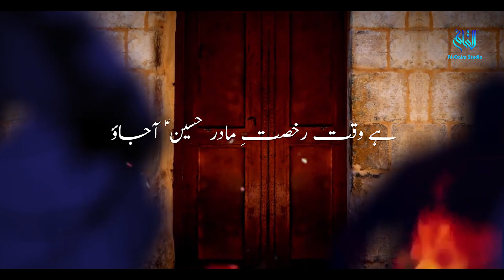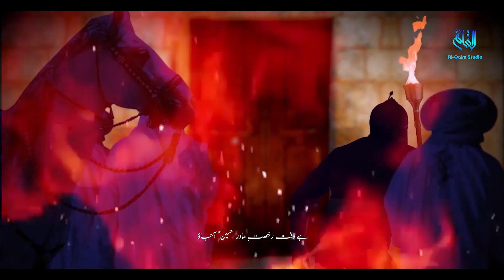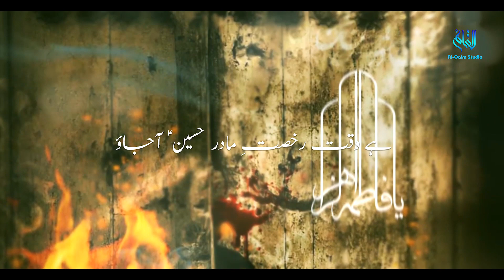New Nohay 2023 | Hussain Ajao | Mohd Mahdi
AUDIO & VIDEO : AL QAIM RECORDS,
CHORUS : JAVED RAZA & BROTHER'S
RECORDING/ MIXING BY : JAVED RAZA ZAIDI,

newnohay2023-24
nohay 2023
nohay 2023 new
noha 2023
nohay 2023 new all
nohay 2023 ali jee
nohay 2023 mir hasan mir,
nohay 2023 punjabi,
noha 2023 farhan ali waris,
nohay 2023 bibi fatima,
nohay 2023 all,
nohay 2023 ali hamza,
nohay 2023 ali akbar,
nohay 2023 ali,
nohay 2023 ayyam ali,
nohay 2023 audio,
new noha 2023 ali shanawar,
nohay 2023 raza abbas,
nohay 2023 imam ali,
all nohay 2023,
ali jee new nohay 2023,
ali hamza nohay 2023,
abid nasir noha 2023,
aslam iqbal nohay 2023,
ali shanawar nohay 2023,
ali safdar nohay 2023,
ali raza haideri nohay 2023,
asghar khan nohay 2023,
ali hamza new nohay 2023,
nohay 2023 bibi zainab,
noha 2023 balti,
noha 2023 bibi fatima,
nohay 2023 batiyan bujhai bazar,
noha 2023 bibi fatima tuz zahra,
noha 2023 baltistan,
noha best 2023,
new noha bibi fatima 2023,
noha 2023 lanat beshumar,
best nohay 2023,
baqir ali sheedi nohay 2023,
bakhtiar ali sheedi nohay 2023,
bibi fatima noha 2023,
bibi zehra noha 2023,
shahid baltistani nohay 2023,
fida ali baltistani nohay 2023,
amjad baltistani nohay 2023,
kazmi brother new nohay 2023,
nohay 2023 chakwal party,
noha car 2023,
chakwal party nohay 2023,
nohay 2023 download,
noha 2023 dj,
2023 de nohay,
daniyal noha 2023,
dhudial party nohay 2023,
dasta panjtan noha 2023,
ali deep nohay 2023,
ayam e ali nohay 2023,
ayyam e fatima noha 2023,
ayyam e ali noha 2023,
ayam e fatima noha 2023,
shahadat e mola ali noha 2023,
nohay 2023 farzi,
nadeem sarwar 2023 nohay all album,
farhan ali waris new noha 2023,
noha 2023 farhan,
noha 2023 farsi,
noha 2023 farhan ali,
farhan ali ke nohay 2023,
fatemah ladak nohay 2023,
farsi noha 2023,
syed farhan ali waris nohay 2023,
farhan ali waris 2023 nohay full album,
mohammad raza gopalpuri nohay 2023,
nohay 2023 hassan sadiq,
nohay 2023 hum ali waris azadar,
nohay zeeshan haider 2023,
new nohay 2023 mir hasan mir,
hd nohay 2023,
noha hazaragi 2023,
hassan sadiq nohay 2023,
haider sherazi nohay 2023,
habib rafiq nohay 2023,
hassan sadiq nohay 2023 live,
hadi zakir nohay 2023,
hassan sadiq ke 2023 ka noha,
hazrat ali shahadat nohay 2023,
mir hasan mir nohay 2023,
zeeshan haider nohay 2023,
irfan haider nohay 2023,
irfan nohay 2023,
indian nohay 2023,
new nohay 2023 imam musa kazim,
noha 2023 irani,
imran haider shamsi nohay 2023,
irfan haider nohay 2023 status,
irani noha 2023,
noha imam musa kazim 2023,
nohay 2023 qurban jafri,
qurban jafri new noha 2023,
nohay 18 jaith 2023,
nohay 2023 sakina jaan,
nohay ka jalsa 2023,
joan rizvi nohay 2023,
ali jee new nohay 2023 promo,
nohay 2023 ke,
nohay 2023 ka noha,
noha kargil 2023,
new nohay 2023 musa kazim,
kamal mehdi nohay 2023,
zeeshan haider ke nohay 2023,
nohay 2023 live,
noha 2023 latest,
noha lyrics 2023,
mesum abbas noha lyrics 2023,
latest nohay 2023,
nohay muntazir mehdi 2023,
noha 2023 mola ali,noha 2023 muharram,
nohay mominabad 2023,
muntazir mehdi nohay 2023,
multan party noha 2023,
mola ali nohay 2023,
mir hasan mir nohay 2023 status,
mir sajjad mir nohay 2023,
moula ali nohay 2023,
mahfooz sultanpuri nohay 2023,
maula ali ka noha 2023,
noha 2023 naya noha,
nohay 2023 nadeem sarwar,
noha 2023 nadeem,
new punjabi nohay 2023,
nashad shah nohay 2023,
nadeem sarwar audio nohay 2023,
new nohay 2023 hassan sadiq,
noha of 2023,
reaction on noha 2023,
nohay 2023 promo,
party nohay 2023,
pashto nohay 2023 zakir sadiq,
noha panjtan 2023,
noha 2023 pashto,
pakistani nohay 2023,
new nohay 2023 punjabi,
new nohay promo 2023,
pashto nohay 2023,
punjabi nohay 2023,
punjabi new nohay 2023,
qari party nohay 2023,
syed ada party nohay 2023,
nasir asghar party nohay 2023,
noha 2023 qurban jafri,
noha quetta 2023,
nohay 2023 ramadan,
nohay 2023 rajab,
noha ringtone 2023,
noha 21 ramzan 2023,
noha reaction 2023,
nohay 2023 28 rajab,
noha 2023 status,
noha sindhi 2023,
nohay san 2023,
noha 2023 saraiki,
new nohay 2023 saraiki,
noha syedabad 2023,
shabi abbas nohay 2023,
safdar maulai nohay 2023,
syed raza abbas zaidi nohay 2023,
syed raza abbas shah nohay 2023,
sharafat ali noha 2023,
sonu monu nohay 2023,
safdar kaleem nohay 2023
noha 2023 ustad zaheer abbas,
urdu noha 2023,
noha video 2023,
x noha 2023,
x noha 2023 price in bangladesh,
youtube noha,
new nohay 2024,
nohay 2023 zainab,
zeeshan nohay 2023,
now nohay,nohay2023 moharram2023 nohe2023Muharram 2023Nohay 2023newnohe Muharram 2023 Nohay 2023 new muharram 2023 date